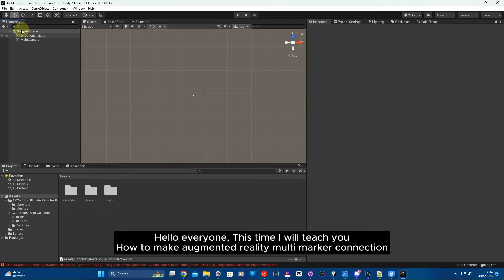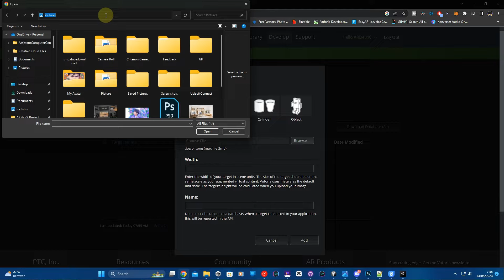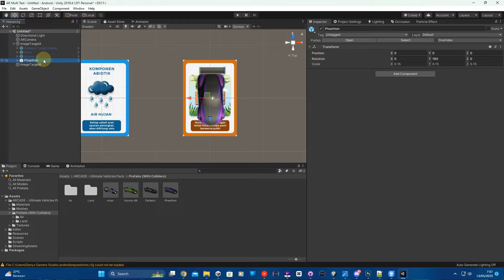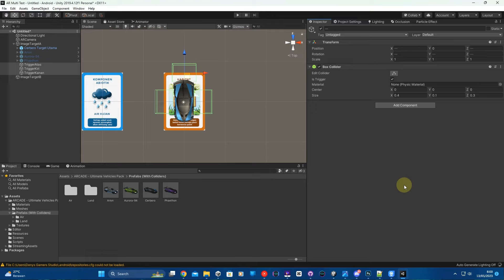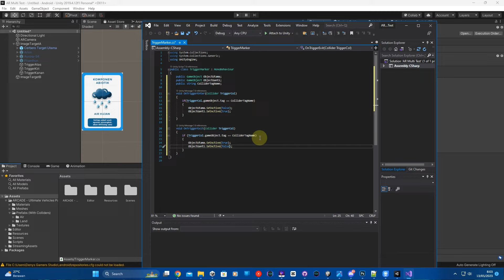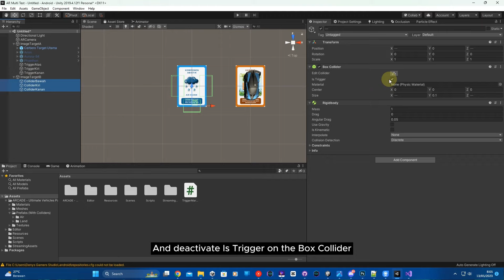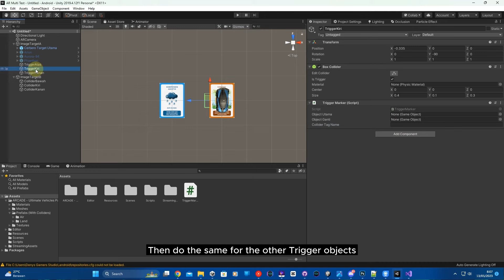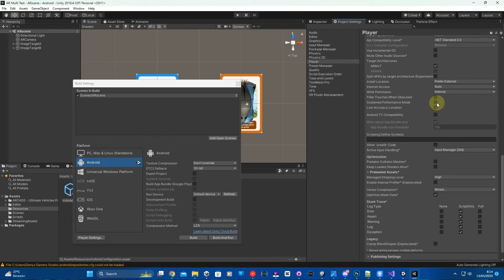How To Augmented Reality Interaction Between Markers | Unity 3D Tutorial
How To Make Augmented Reality Multi Target Connections in Unity 3D

If you like my work then you can support me through.